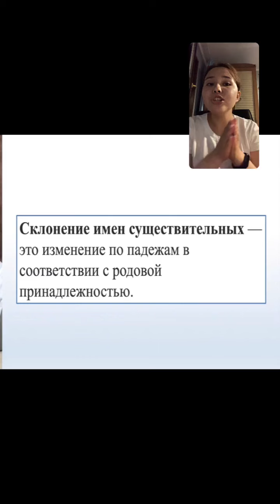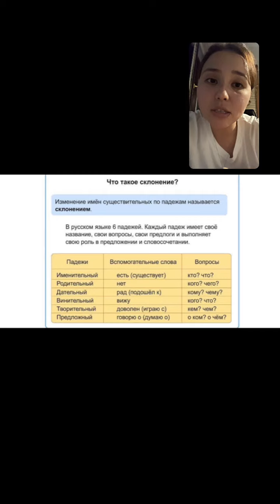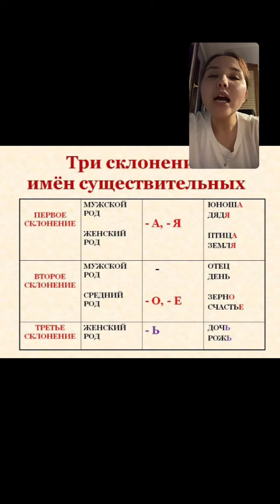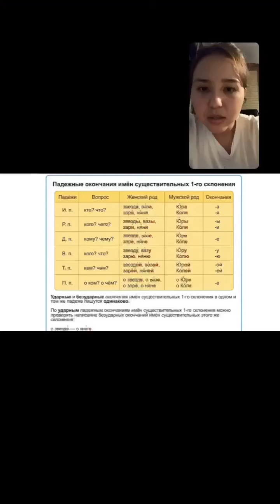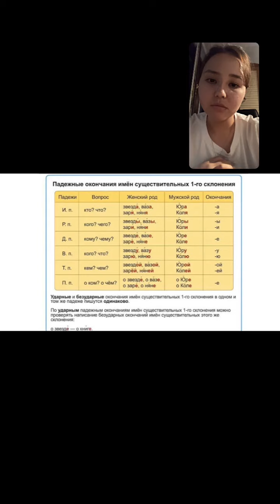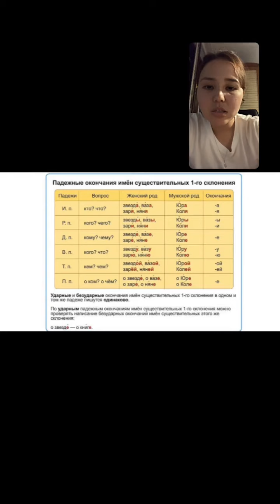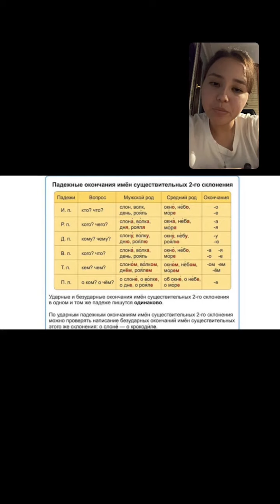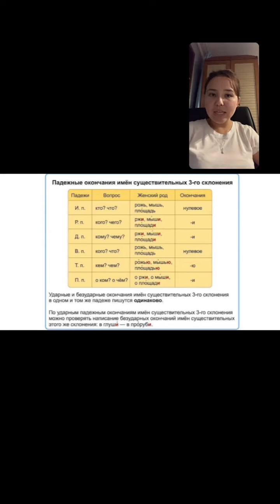Склонение имён существительных. Орыс тілі. Орыс тілін үйрену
Орыс тілінен тест тапсырып өз деңгейіңді анықта. Өзіңізге сәйкес келетін деңгей бойынша тегін ақпарат ал. ⏬⏬⏬